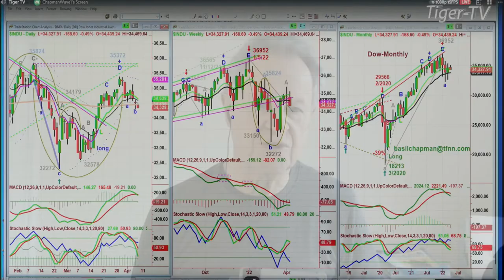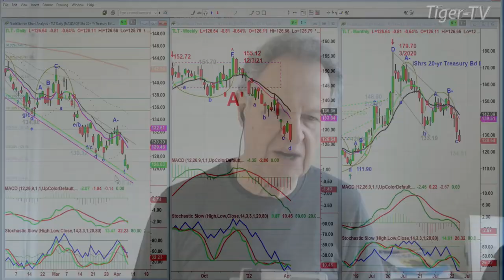April 7th, 10AM ET Market Update on TFNN - 2022